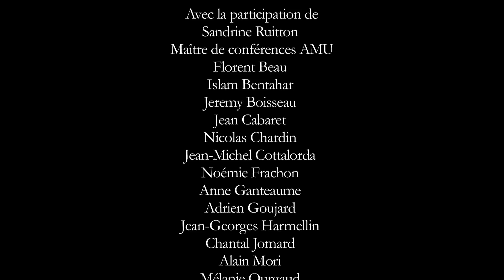Mission GEM dans le Parc national des Calanques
Première plongée pour le GEM (groupe d'étude du Mérou) au cœur des eaux marseillaises pour effectuer en partenariat avec le Parc national des Calanques, un recensement mérou/corb. Accompagnez nos scientifiques et gestionnaires dans la connaissance de ces espèces emblématiques. Film réalisé Par René Heuzey.